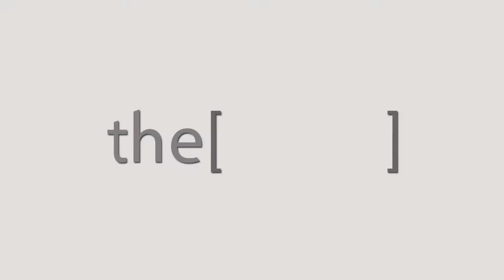مضاعفات مرض السكر وانواعه - دكتور هشام الجيار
الأستاذ الدكتور هشام الجيار
أستاذ الطب الباطني والغدد الصماء كلية الطب - جامعة عين شمس